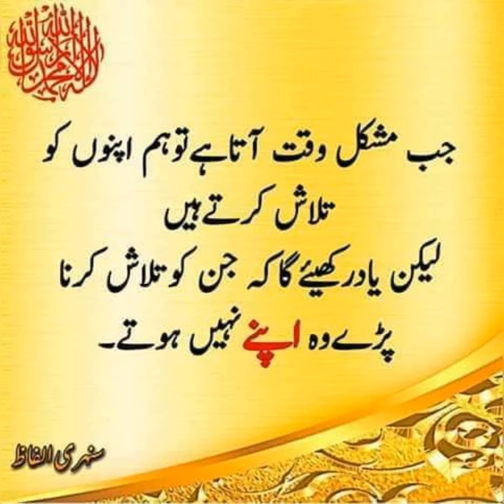18 June 2021